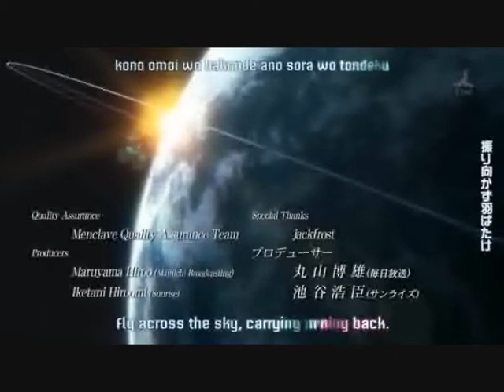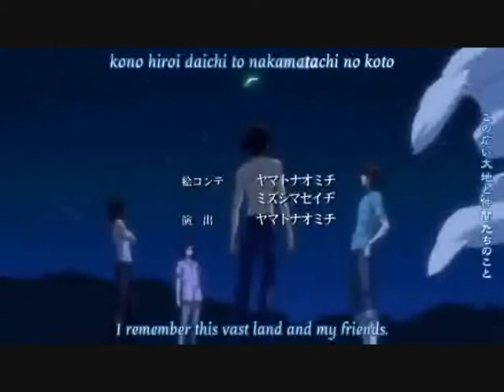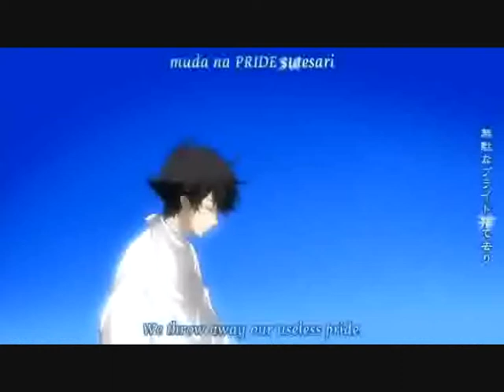Gundam 00 - Graduation (Friends Forever)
My first AMV ever. :3

Song: Graduation (Friends Forever) - Vitamin C
Series: Gundam 00
Pairings: Chris/Licht, onesided Feldt/Lockon, hints of Tieria/Lockon

Warning: MASSIVE SPOILERS.